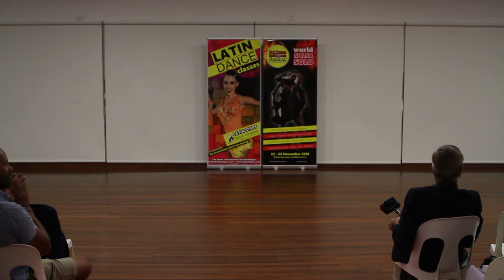Salsa Solo Pre Party 2018 -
Video recording and production by LatinDanceVideos